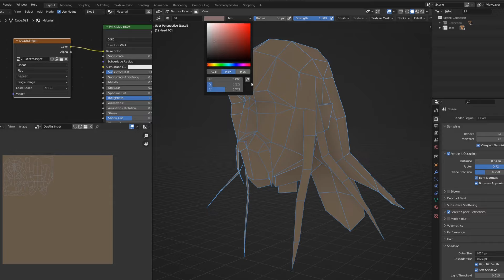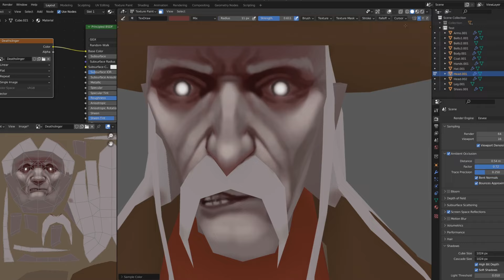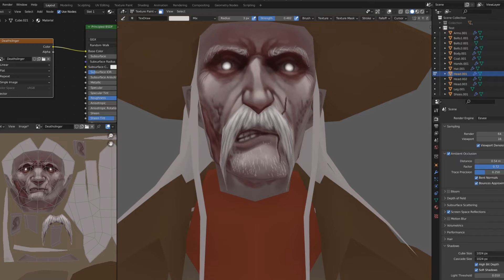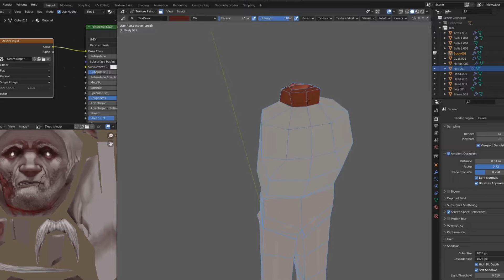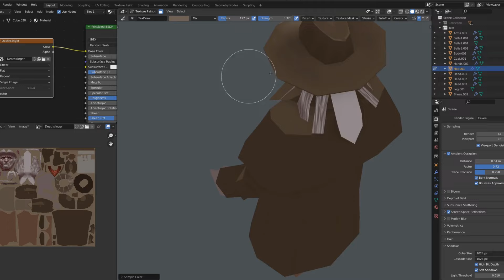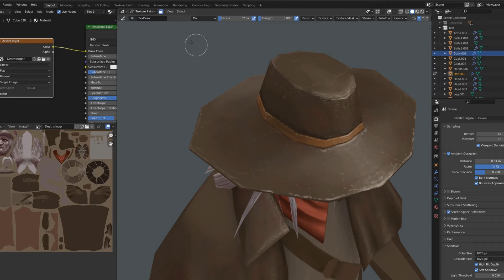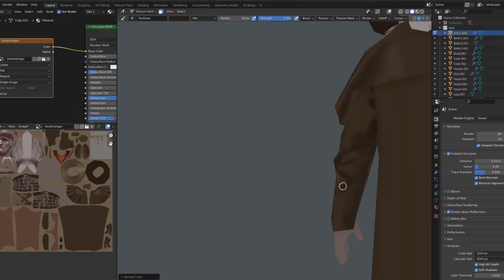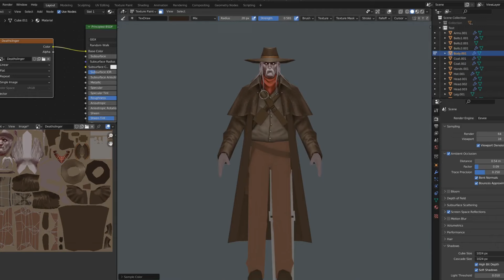Low poly Deathslinger texture painting in blender [time-lapse] PART 1